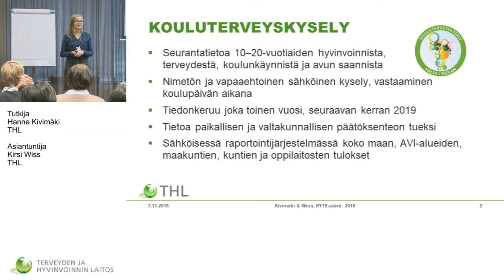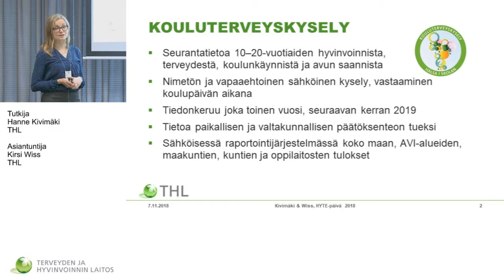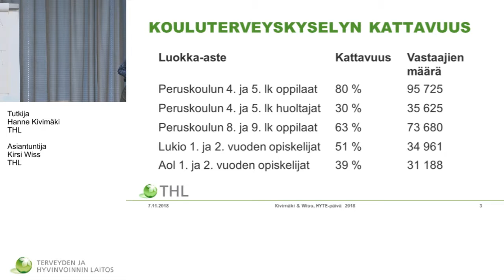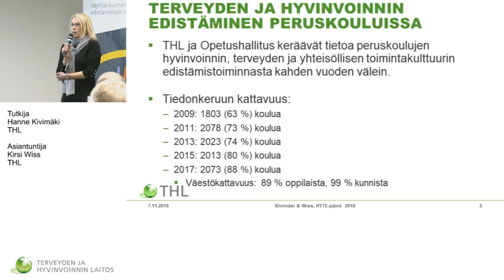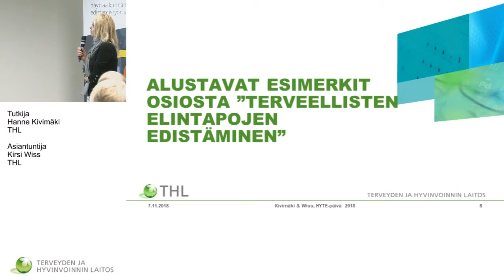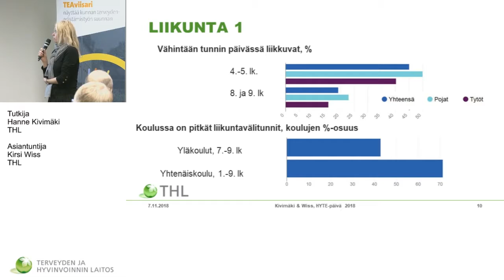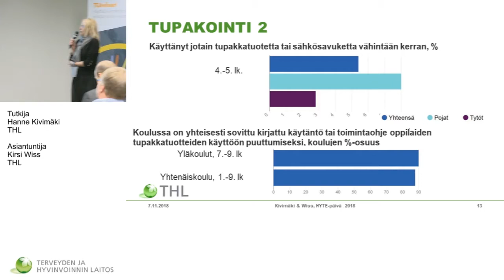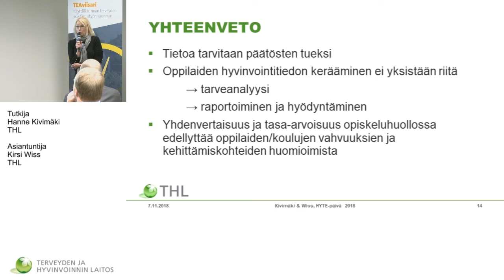Hyvinvoinnin ja terveyden edistämisen päivä-Hanne Kivimäki ja Kirsi Wiss